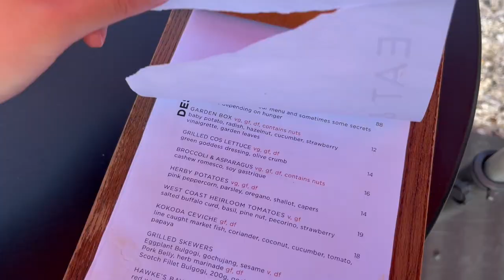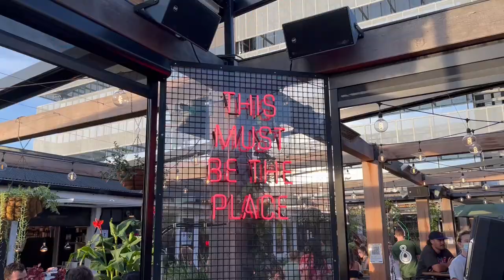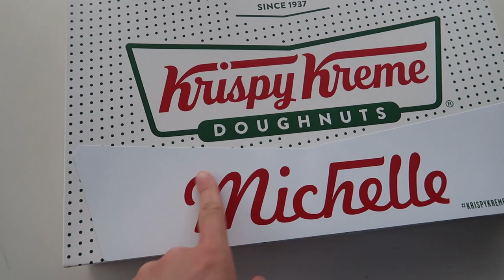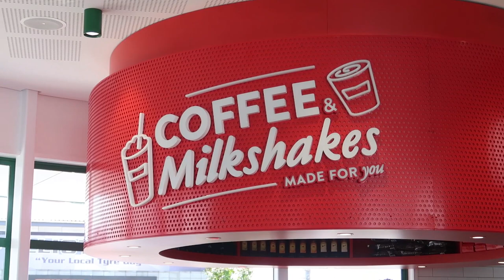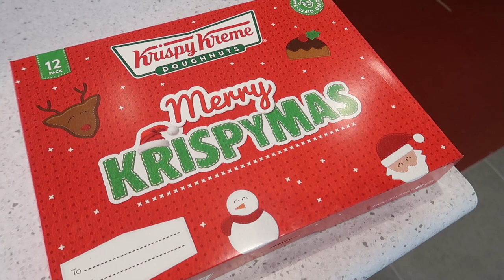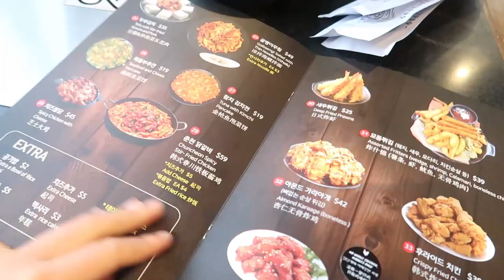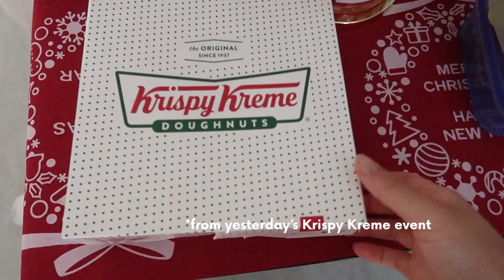NZ Vlog •🎅🏻 KRISPY KREME DONUTS, AESTHETIC CAFES & FLYING TO AMERICA?